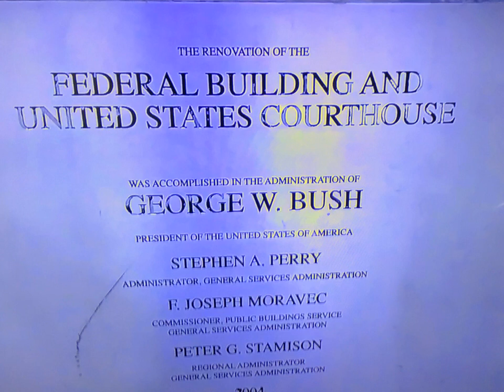Federal building posttings